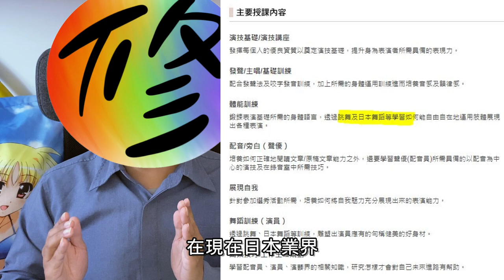《修修咻》國產遊戲找上知名VTUBER配音引發爭議？小魔女諾貝塔找 hololive有什麼問題嗎？-動漫雜談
台灣團隊Pupuya Games開發、希萌創意發行的3D動作射擊遊戲
小魔女諾貝塔於2021年10月宣布遊戲配音
其中幾位"boss"的配音將由知名vtuber，hololive旗下成員：
塔妮亞（ターニア，Tania，聲優：尾丸波爾卡(尾丸ポルカ)）
莫妮卡（モニカ，Monica，聲優：白上 フブキ）
凡妮莎（ヴァネッサ，Vanessa，聲優：白銀ノエル）
進行配音
沒想到看似一樁美好的合作，竟然引發推特上熱議？
究竟vtuber進入配音圈會引發什麼爭議呢？
而Steam那邊又有新戰場？
讓我們一起來看看吧！